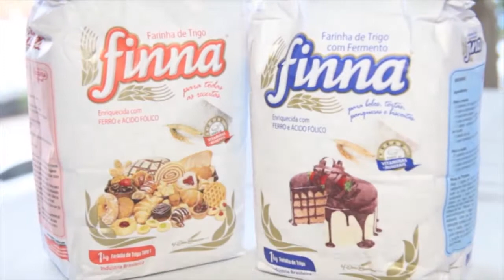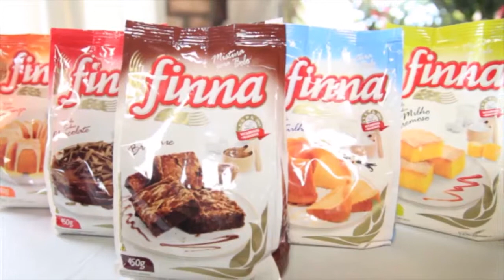15.08.17 - COLEÇÃO INVERNO - MARCELA GIRÃO